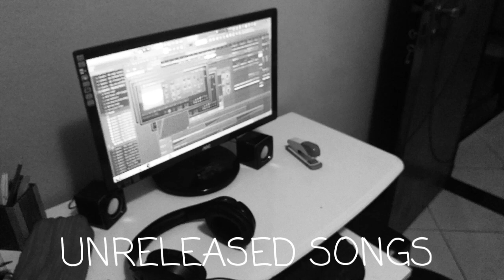UNRELEASED SONGS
Showing some songs that i didn't want to post cuz im working on an album